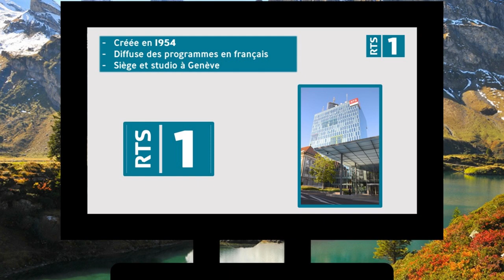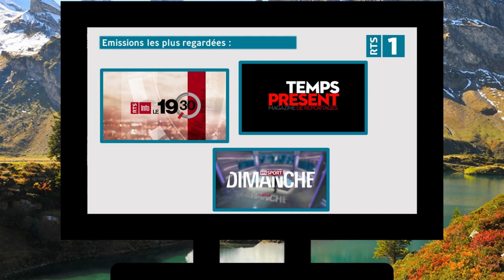A la télé : RTS 1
Cette vidéo vous informe sur la première chaîne de télévision suisse romande : RTS 1
Mon logiciel de montage (Meine Montage-Software) : Shotcut